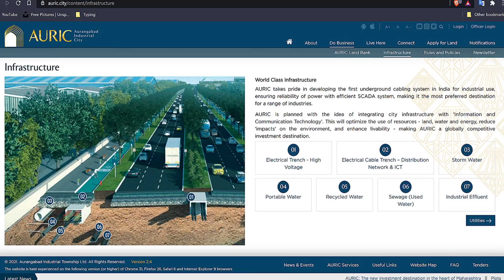AURIC project | Aurangabad industrial city | part 1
In this video we’ll walk you through:
beauty of  AURIC project  and information related to the  AURIC project

Our channel is about Exploration. We cover lots of cool stuff such as going on to unexplored places,  hidden location and moto vlogging .